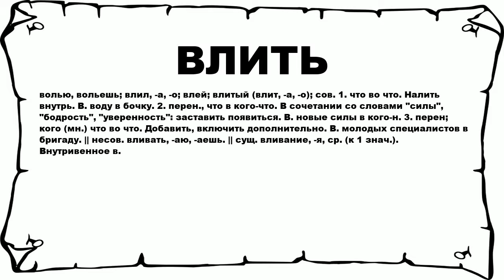ВЛИТЬ - что это такое? значение и описание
Хочешь знать что значит ВЛИТЬ? тогда слушай до конца.

 волью, вольешь; влил, -а, -о; влей; влитый (влит, -а, -о); сов. 1. что во что. Налить внутрь. В. воду в бочку. 2. перен., что в кого-что. В сочетании со словами силы, бодрость, уверенность: заставить появиться. В. новые силы в кого-н. 3. перен; кого (мн.) что во что. Добавить, включить дополнительно. В. молодых специалистов в бригаду. || несов. вливать, -аю, -аешь. || сущ. вливание, -я, ср. (к 1 знач.). Внутривенное в.